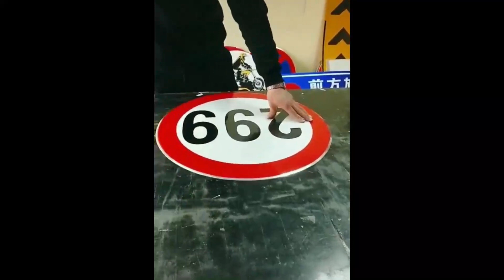Creative Technology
Best videos  Collection for you.
we are here to share worlds viral videos for the joy of peoples.